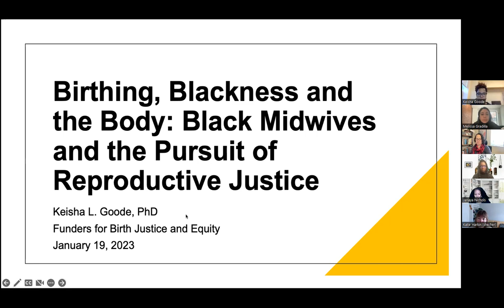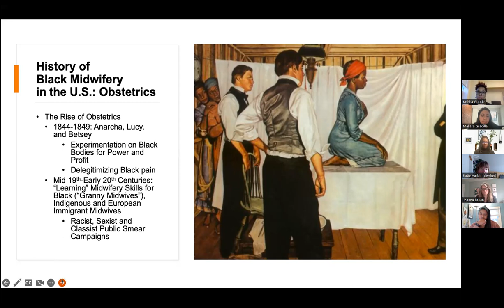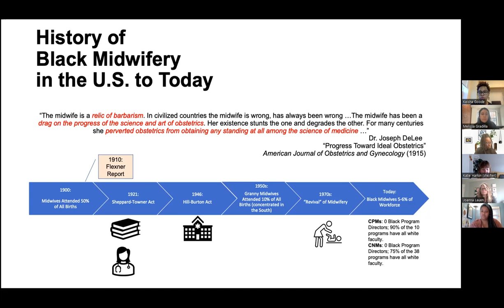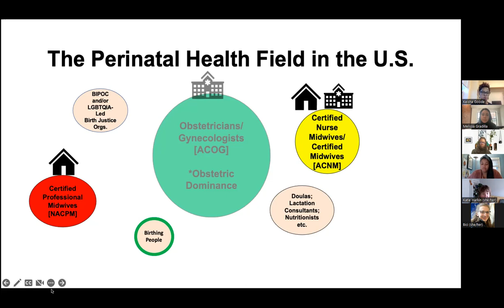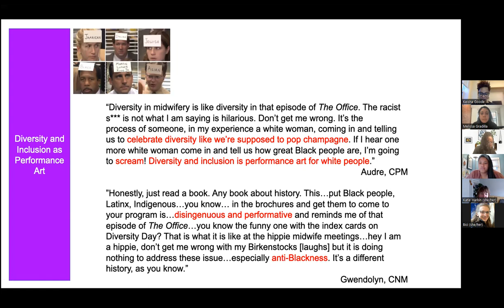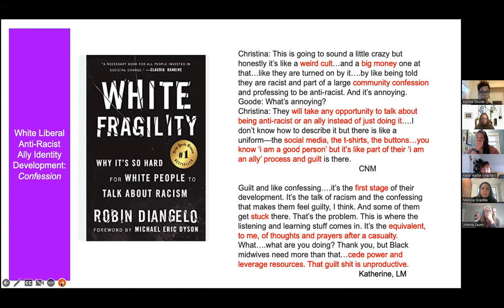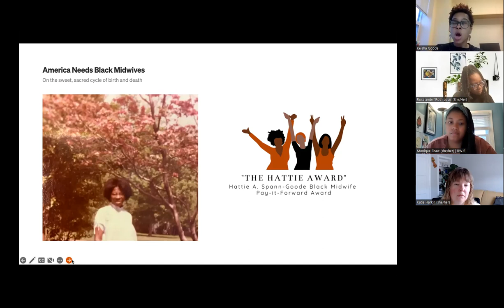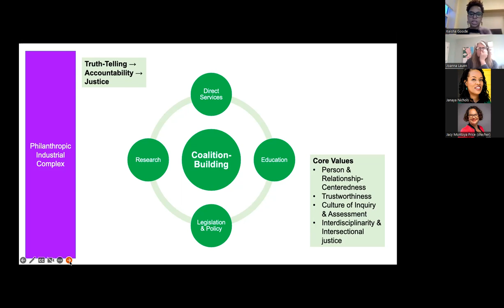Birthing, Blackness, and the Body | Monthly Learning Series | January 2023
Birthing, Blackness, and the Body: Black Midwives and the Pursuit of Reproductive Justice

Speaker:
Dr. Keisha Goode, Assistant Professor of Sociology, SUNY Old Westbury

This presentation will include: a brief history of Black midwifery in the U.S.; a report on key findings from phase one (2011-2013) and phase two (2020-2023) of Birthing, Blackness and the Body; and, implications for the role of philanthropy in building an equitable perinatal health infrastructure in the U.S.

Speaker Bio
Keisha Goode, Ph.D., is an Assistant Professor of Sociology at the State University of New York-College at Old Westbury. Her primary research area is the medicalization of pregnancy and childbirth in the U.S., with a focus on Black midwifery. She was appointed as the first Public Member of the Board of Directors of the National Association of Certified Professional Midwives (NACPM) in 2015, and still proudly serves on the Board. She is the co-author of Pregnancy and Birth: A Reference Handbook, published with ABC-CLIO press in June of 2021. She is most proud of her book Birthing, Blackness and the Body: Black Midwives and the Pursuit of Reproductive Justice that is under contract with Columbia University Press. It is an update and expansion on her 2014 dissertation about the experiences and perceptions of contemporary U.S. Black midwives.